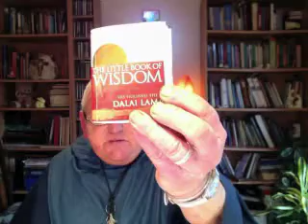30 March Evening Prayers 4 Sr’s Caroline (UK) and Corazon (CA)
Details about Brother Sean are available by visiting our Our Tuesday evening prayers got interrupted by a power cut so it is now in two sections. This video is a live recording on 30 March Evening Prayers 4 Sr’s Caroline (UK) and Corazon (CA). We pray for God’s children who disrespect and abuse our sacred earth. We pray 4 All Our Franciscan Family & Friends Worldwide - We hold all our Franciscans & Friends many of whom are struggling in mind-body and spirit. For all our Families & Friends In Need of Divine Healing. We also pray 4 Our Trainee Monastics & Our Franciscan Family, especially, Sr Elaine and her Mom (UK); Sisters jane, Jacquie, Nancy, Diane with brothers Liam, Matthew and Brian. In addition, we hold all the Brothers and Sisters and friends of our Franciscan Family especially Sr Olivea and Br Rob who are slowly recovering from a nasty virus. Sister Nancy’s son Mark & partner Audrey, Miriam, Theresa’s Mom, Maggie and family and brothers Paul, Murray and Harry. We hold my brother Shamus who is still in ICU in Dublin. And, we hold all the members of our Tau Family especially those who are unwell. We remember all our friends on social media and their families. We earnestly pray that all our religious leaders will guide their members to unite with all faiths and restore balance, harmony with Divine connectedness within the whole Family of God. We also thank God for the many friends who hold our Franciscan Family of Interfaith Franciscans in their prayers-prayers that unite us as one loving family in service to God. We hold all seekers of spiritual truth searching to embrace Celtic Interfaith Franciscan Spirituality from their own home/s-their monastery without walls. We remember those who speak out against man’s inhumanity to all God’s defenceless children. We hold, Sisters Jane, Elaine, Pam, Elsie, Diane, Jacquie, Olivea and Trish with our Br’s Paul, Murray, Liam, Rob, Harry, and Brian . We remember all God’s wounded children and especially those who inflict pain and fear onto the innocent ones. We hold our friends on Social media especially Skip, Thomas Aquinas Ku and Caroline and Sr Paul We remember the Children of God who are not fulfilled in their lives and who are searching for news about our online Franciscan Family of Divine Love where all faiths are welcomed.Prayers are led by Brother Sean from the Monastery of Francis, Storth, South Lakes, UK. Why not come and join us 09.00 AM-05.00PM (GMT) on our daily Prayer Channel
Founder of the Tau Community of Interfaith Franciscans
The Tau Community is an inter-spiritual circle of soul companions who embrace Celtic Franciscan Spirituality. We are a lay order of monastics serving in love, in the spirit of Saint Francis and Saint Clare.  Doves4PeaceTV is one of its outreach and service ministries.